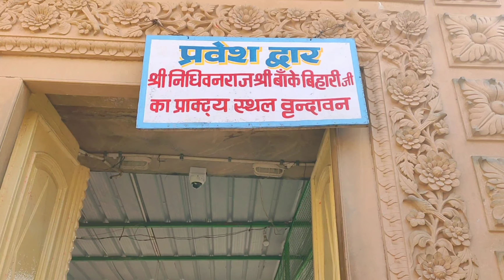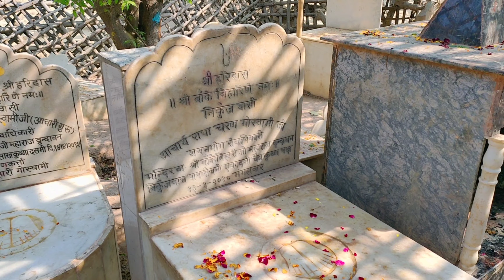Vlog-69 || श्री राधा रमण मंदिर व निधिवन के दर्शन 🙏🏻💫 ( vrindavan) Day-2 || Radhe radhe 💞